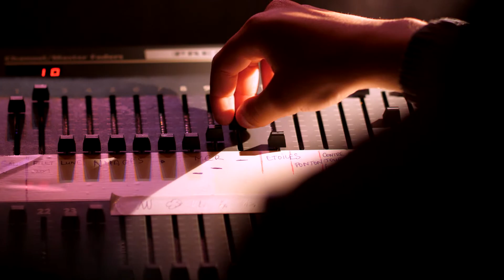Festival d'Avignon - de l'ombre à la lumière, découverte des métiers de la technique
En deux semaines, 300 participants issus de 14 structures scolaires et 5 établissements spécialisés ont participé aux 3 ateliers proposés à partir de 9 ans : réalisation d'un montage à partir d'une scénographie, expérimentation du métier de régisseur lumière grâce à la reproduction au 1/10e d’une scène de théâtre, découverte de la scénographie. Une nouvelle clé de lecture pour devenir un spectateur averti !